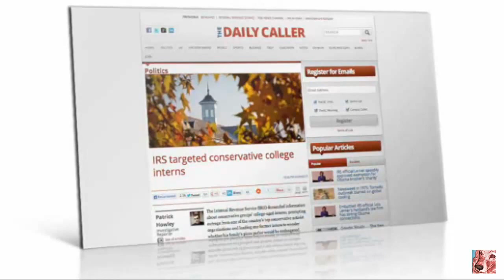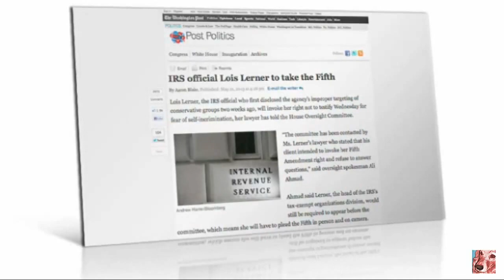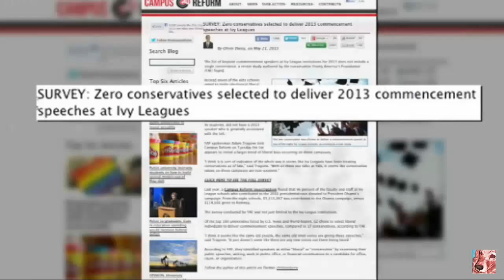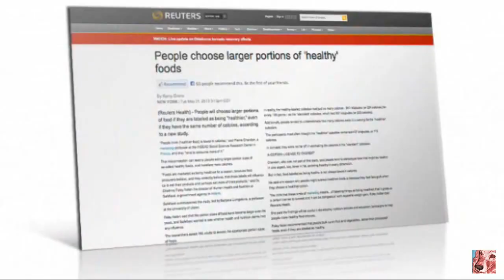Tammy Bruce on Next Generation Today 5-22-13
Freedom To Oppress: Obama Admin. Targets Fox News, AP & Tea Party (May. 22, 2013).

What do the the AP, IRS, and Benghazi scandals all have in common?  Find out as John Phillips, Tammy Bruce, Michelle Fields and Stephen Kruiser discuss the news of the day, including the shocking non-testimony of IRS executive Lois Lerner.
Also, How many conservatives do you think spoke at IVY League commencements this year? The number may even surprise you.